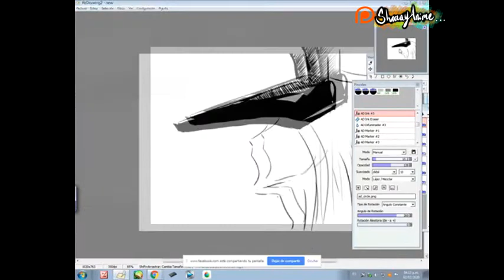Old draw 05 (Sketch practice) Seth from Ennead - 엔네아드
🔔Sí te gustaron mis ilustraciones, Apóyame en mi Koficito:
Ahora sí, READ HERE !!!/LEA AQUÍ LA DESCRIPCIÓN! :
ENGLISH: HELLOWWWWSES, JAU AURI YIUuuuuSES (?)!!! xD
with this video I finish the seth of old sketches, last one is Seth's process :D ENJOY!

ESP: Resumiendo, este es el ultimo de los sketches viejitos ahora con Seth:D recuerden lávarse las manos, quedarse en casa, los loveo intensamente y que tengan "Vibraciones positivas" xD!

⭐Character:  Seth from Ennead (made in 2020)
⭐program: Azdrawing
⭐Fanart: Sharayanime
⭐Para estar al pendiente de cualquier vaina loquilla xD no más sigan mis Redes...
-⭐y Gracias a ustedes por esperar pa' que yo suba algo Q___Q *Crying in porky* !!!:D